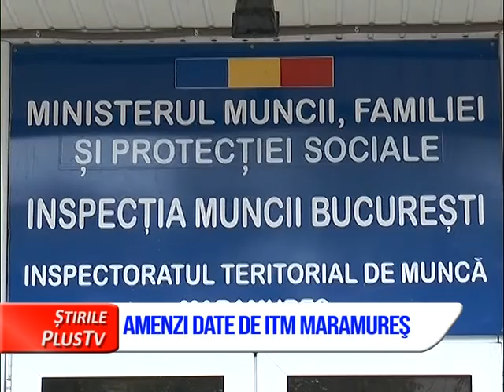Știri scurte 11 iulie